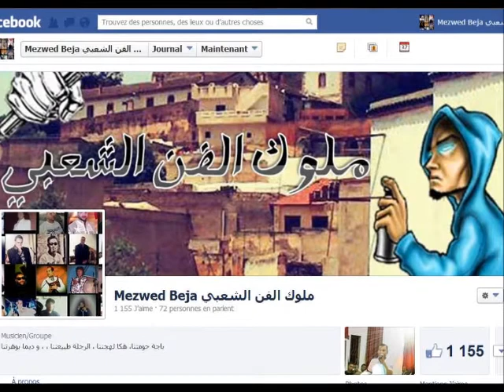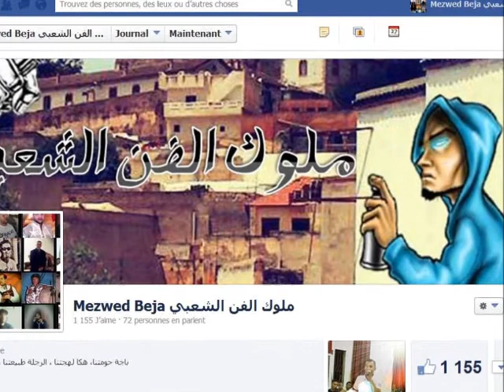Fathi Omrani __ Bara Wija